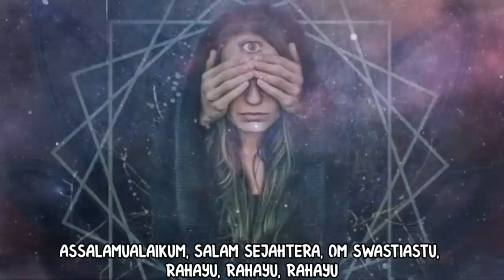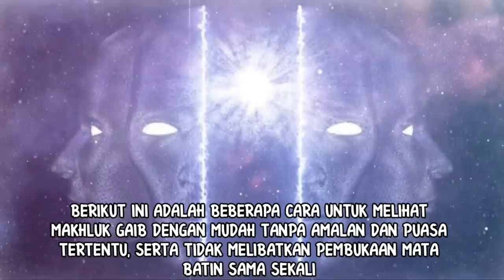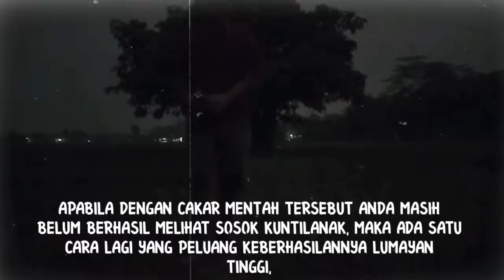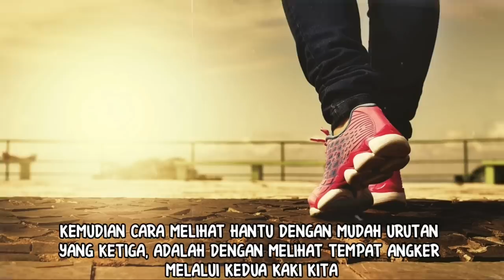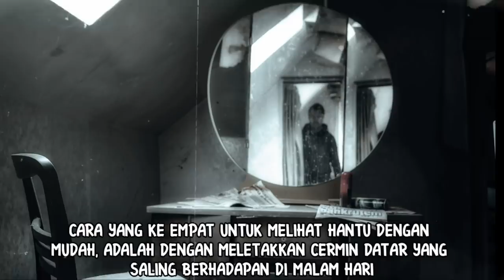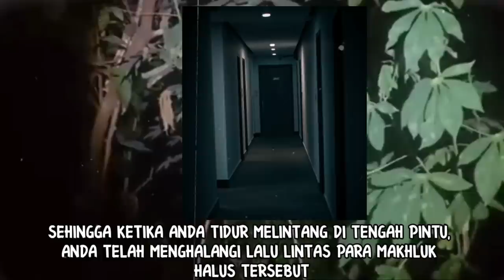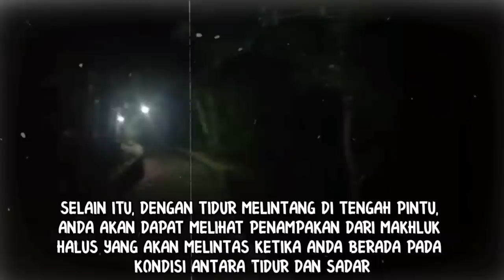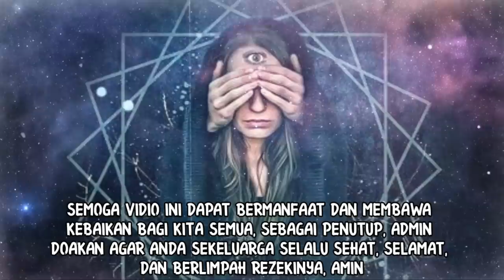6 CARA MELIHAT MAKHLUK GAIB DENGAN MUDAH_TANPA AMALAN DAN PUASA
6 CARA MELIHAT MAKHLUK GAIB DENGAN MUDAH_TANPA AMALAN DAN PUASA

Di masyarakat kita, tidak bisa dipungkiri masih sangat kental dengan berbagai hal hal gaib dan mistis.
Ada banyak cara sebenarnya untuk melihat alam gaib yang selama ini membuat banyak orang penasaran selain dengan membuka mata batin atau indra ke 6.
Cara melihat gaib ini bisa dilakukan oleh siapa saja, yang penting harus memiliki mental yang kuat.
Jika anda termasuk orang yang penasaran dengan hal gaib atau termasuk golongan yang skeptis terhadap gaib, maka vidio nasib dan hoki tentang 6 cara melihat makhluk gaib dengan mudah ini dapat menjadi panduan anda.